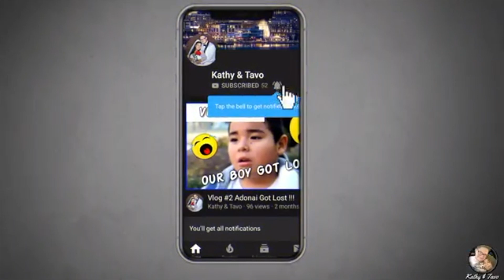Whats In My Backpack ?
This video was recorded on the iphone 11 Pro Max

Whats Up guys we are back with another video. In this video I will be showing you guys what I be carrying around in my travel backpack.
I Be carrying around everywhere but that's normal for me I'm a vloger lol.

well we hope you guys enjoy our video dont forget like subscribe and please help us share ! help us get to 1,000 subs our goal is 1,000 subs before 2019 ends.

Also sorry if todays video looks a little deferent we are actualy trying out imovie so its deferent from what we have been working with before.